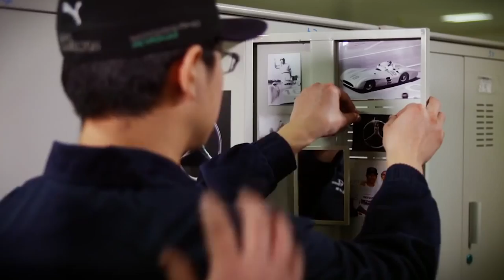Территория машин №220: о Госдуме и электромобилях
госдума электромобили рынок СтранаFM – это яркие хиты и эксклюзивные премьеры, легендарные артисты и новые имена!